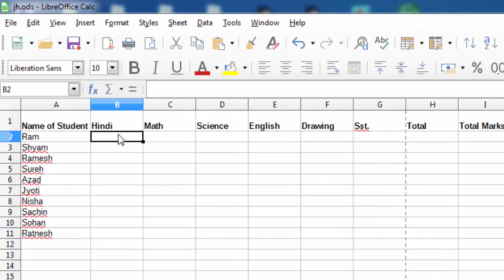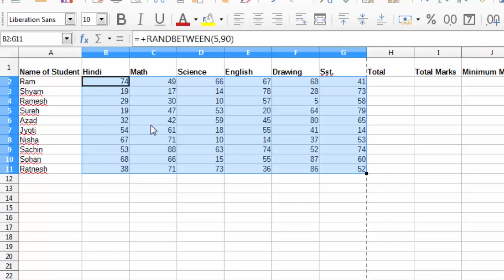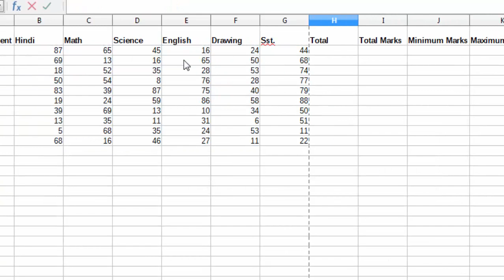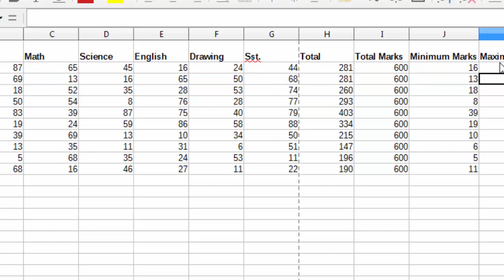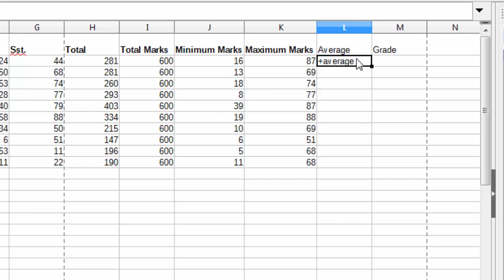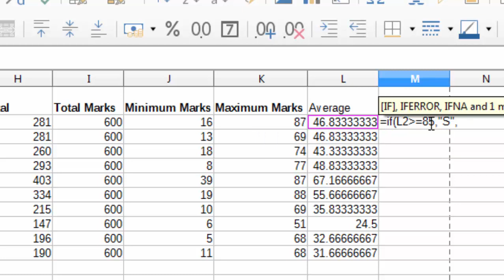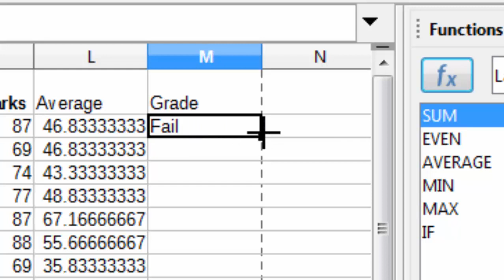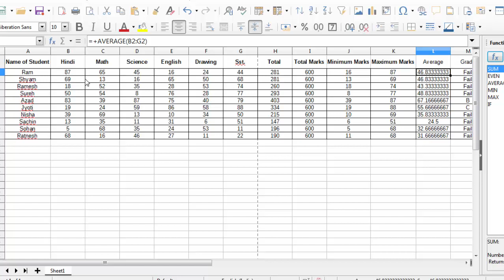Libre office in hindi